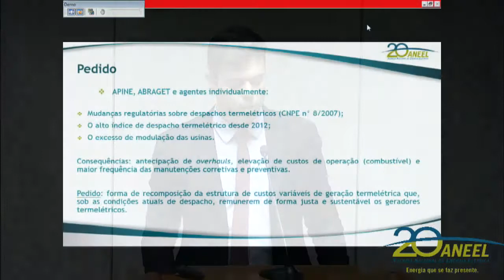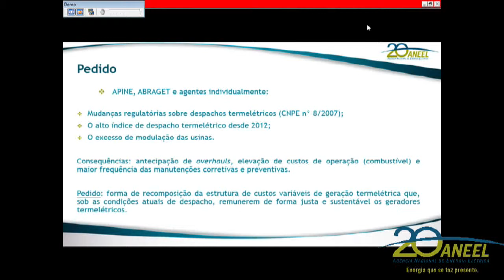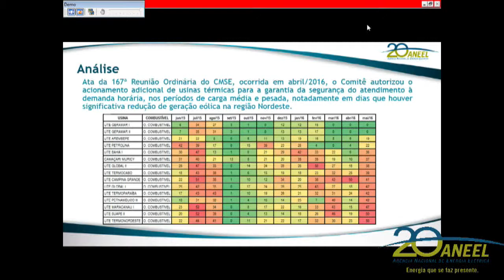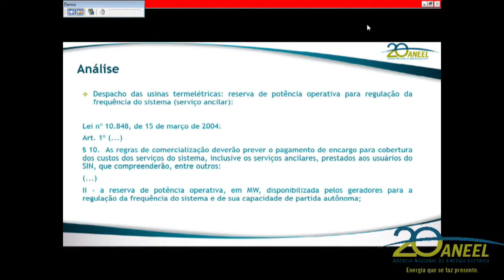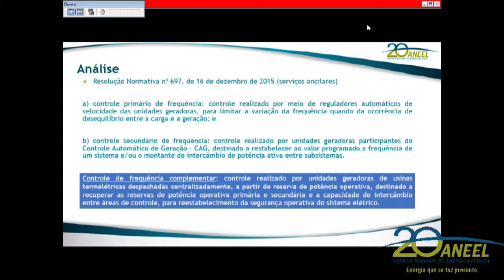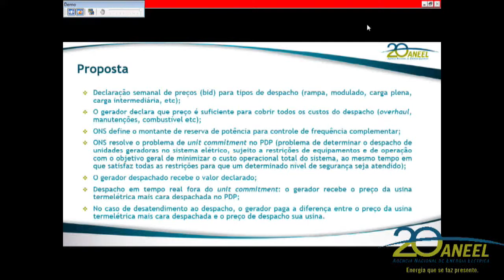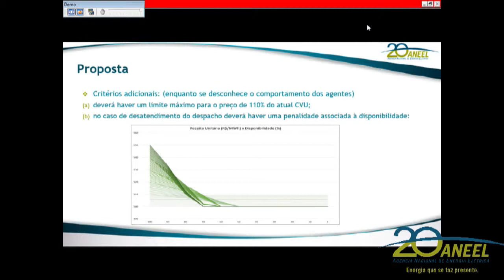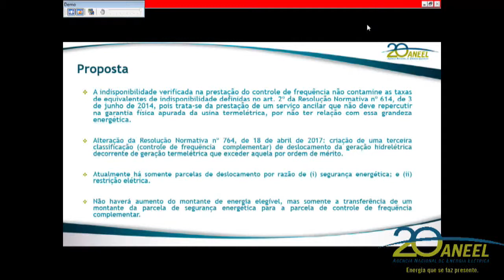Item 13 - 45ª Reunião Pública Ordinária ANEEL 28/11/2017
Item 13. Processo: 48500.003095/2016-84 Assunto: Proposta de abertura de Audiência Pública com vistas a obter subsídios e informações adicionais para a elaboração de normativo para tratamento regulatório dos despachos de Usinas Termelétricas - UTE que visam ao controle de frequência complementar do sistema elétrico. Relator: André Pepitone da Nóbrega.